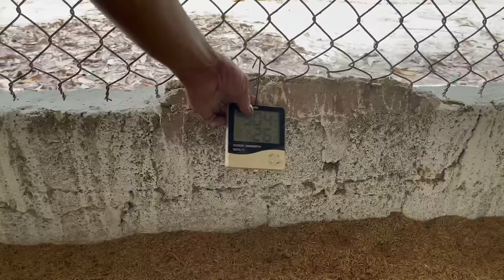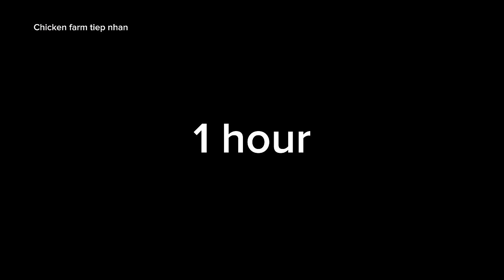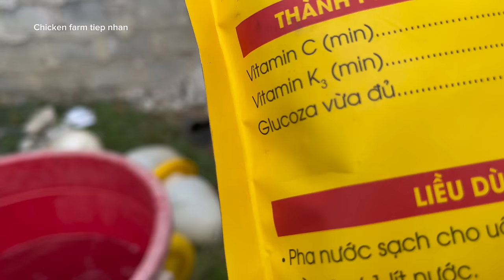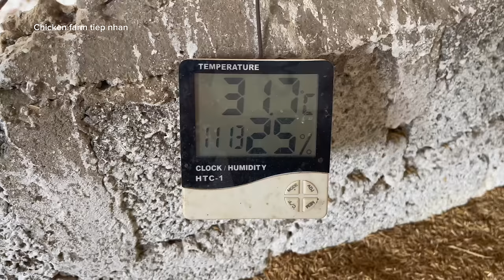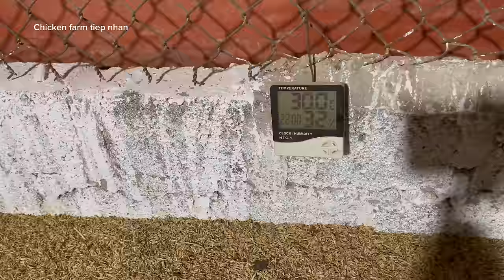Secrets to raising healthy chicks and tips for you - chicken farm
Secrets to raising healthy chicks and tips for you (with subtitles)